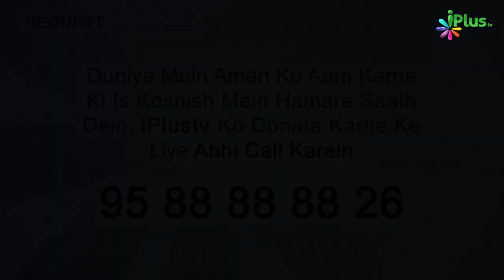Tahajjud Ki Namaz Mein Lamba Qiyaam Karna Sunnat Hai | 5 Minute Ka Madarsa 514 | Shaikh Arshad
Tahajjud Ki Namaz Mein Lamba Qiyaam Karna Sunnat Hai | 5 Minute Ka Madarsa 514 | Shaikh Arshad Hussain Mohammadi | iPlus TV

UPI : donateilm@icici